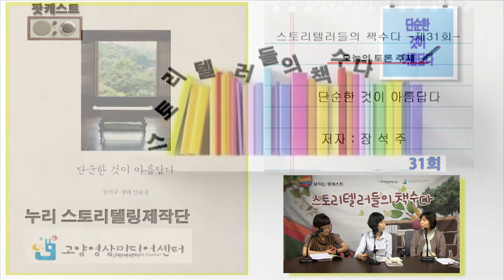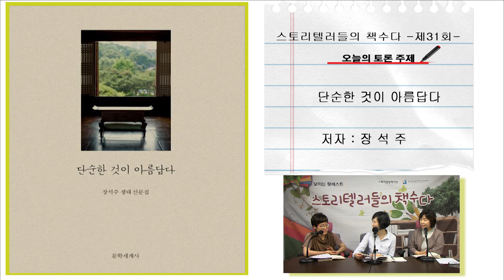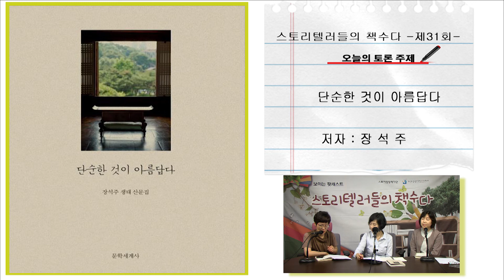보이는 팟캐스트 [스토리텔러들의 책수다 _ 제31회 _ "단순한 것이 아름답다" ]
고양영상미디어센터 스토리텔링 제작단이 만든 보이는 팟캐스트
"스토리텔러들의 책수다" 입니다.
장석주 시인이 17년간의 시골생활을 통해 얻는 ‘단순함’이라는 가치에  대한 이야기를 통해 각자 삶의 방식을 점검하고 재발견하는데 도움이 될 것이라고  생각해서 선정했습니다.